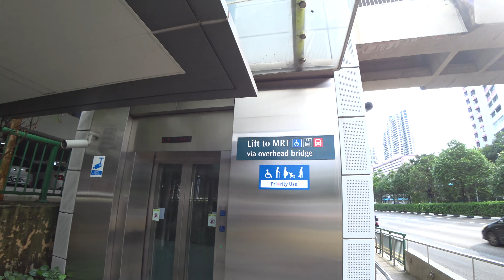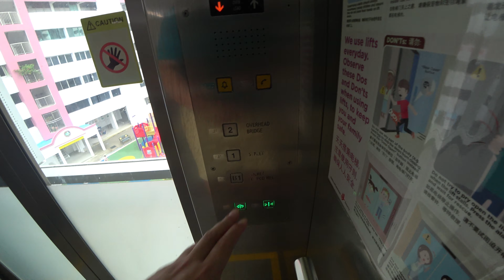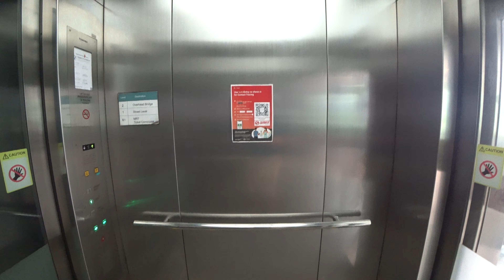Singapore, Farrer road mrt overhead pedestrian bridge lift ride